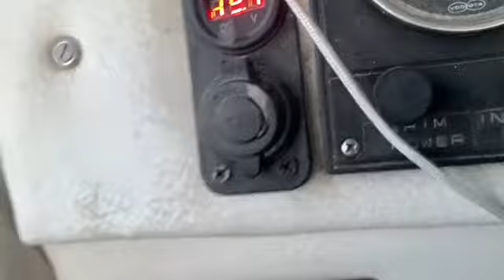Out on the Thames in my Birchwood 22 interceptor & a mate in his Fairline 19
Out on the river Thames in my Birchwood 22 interceptor and I met a friend that was on his fairline 19

The weather was really nice so I decided to go out on the river and met a friend along the way